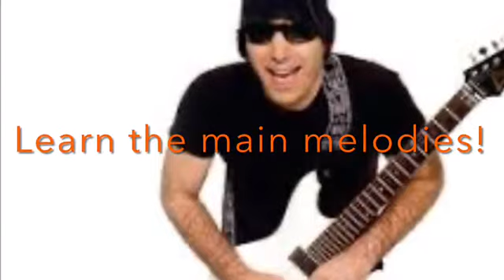All for Love - Joe Satriani guitar lesson. Learn the main melody, quick and easy!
In this Sofa Session#4 guitar lesson, learn to play the main melody to All for Love by Joe Satriani, from his 2020 album Shapeshifting. The lesson is quick and easy to follow!